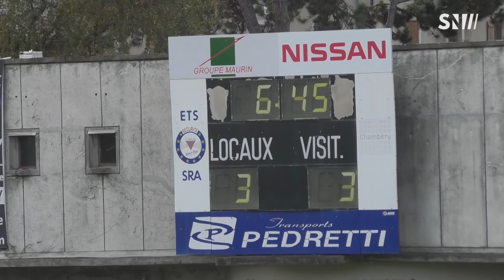Rugby - Chambéry : Le SOC s'impose face à Rouen 13 à 3 - match du 29 10 2017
SOC RUGBY - Officiel s'est imposé à domicile face à Rouen Métropole 13 à 3, Chambéry reprend la 1ère place de la poule !